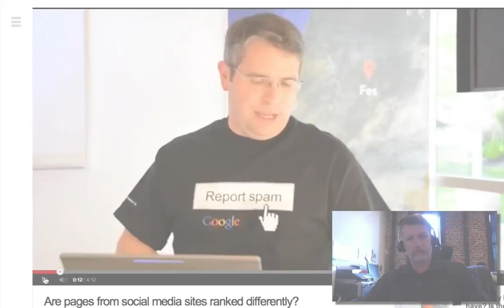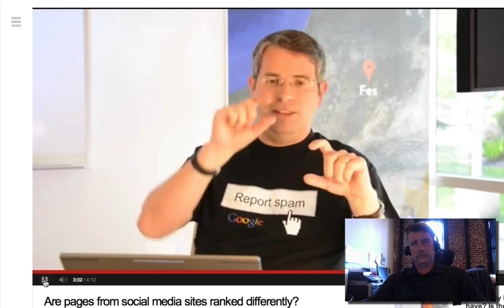Real Estate SEO Expert | Dave Keys | External Links Rank Social Media Pages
Do Likes and follows help rank a real estate website or any website? Do the number of these signals help in SEO? Matt Cutts reveals how Google ranks Facebook and Twitter pages just like any other page on the Internet and it's a lot closer to traditional SEO than any social signals. Links from outside the domain help rank the pages of Facebook and other social websites. Likes, follows, etc. really have no bearing on ranking of those pages.

Real Estate SEO for Realtors and their websites.
Real Estate SEO Expert ranks you competitively.

SEO expertise specializing in Realtor Websites. Search Engine Marketing and Optimization across multiple channels including video marketing for real estate agents.